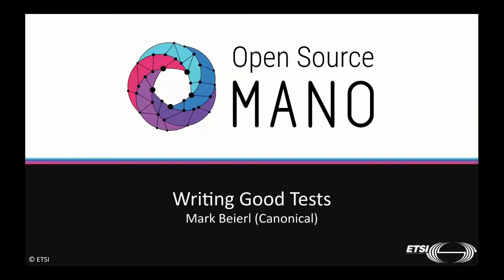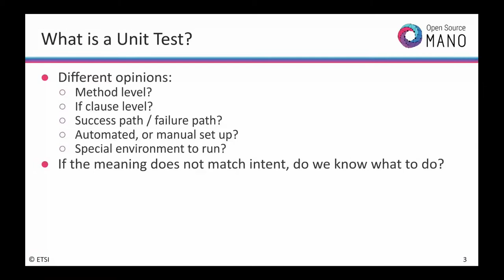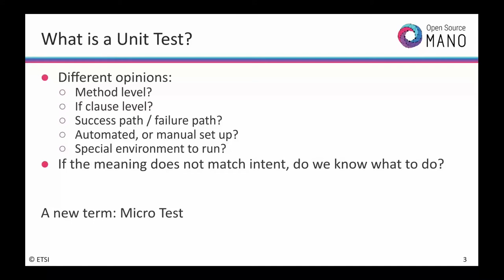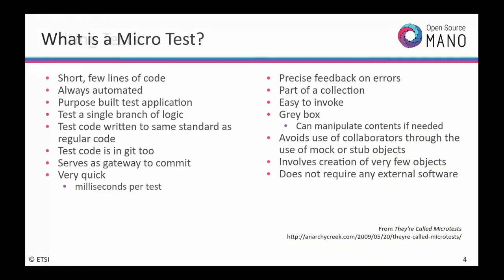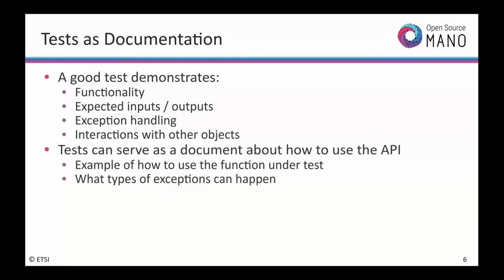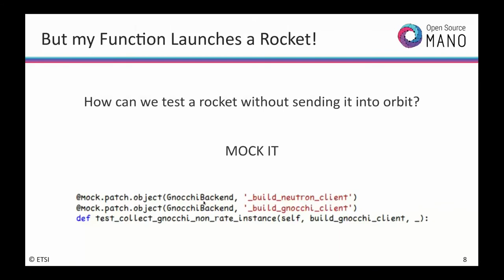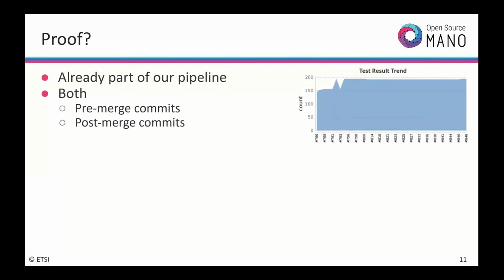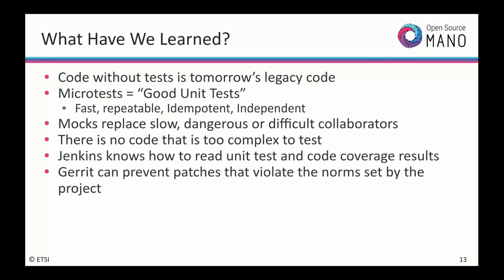OSM-MR#10 Hackfest - HD4.3 Writing Good Tests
Writing Good Tests by Mark Beierl, Canonical.